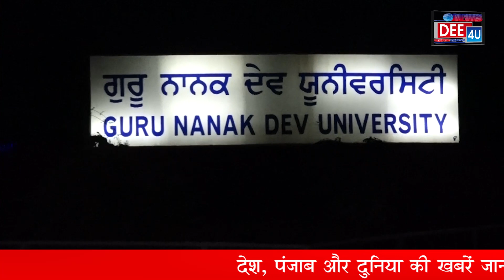51 सालों में कहां से कहां पहुंची GNDU, स्थापना दिवस पर VC से विशेष बातचीत....